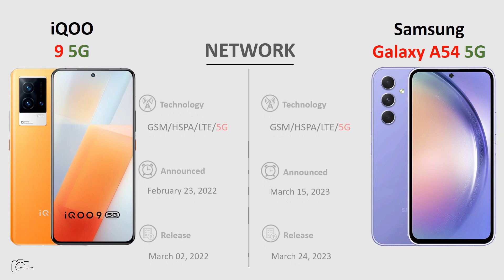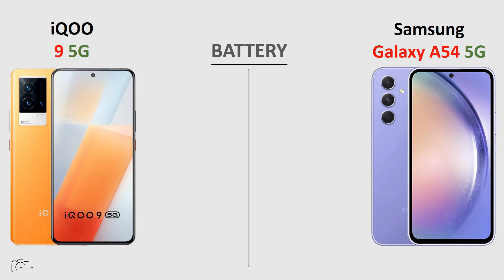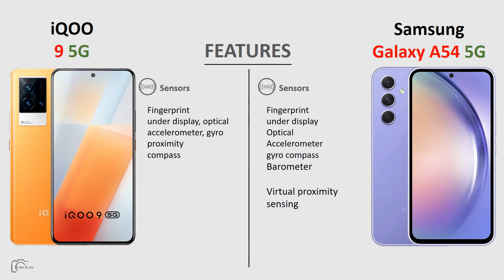iQOO 9 5G vs Samsung Galaxy A54 5G